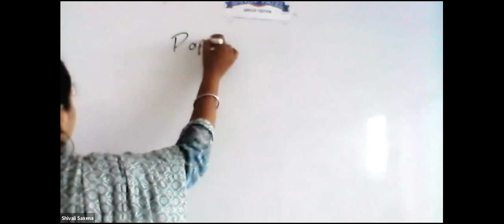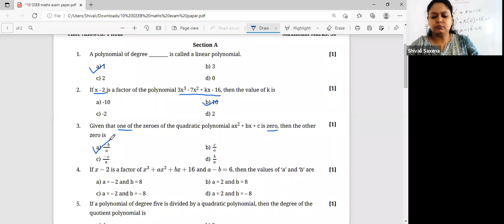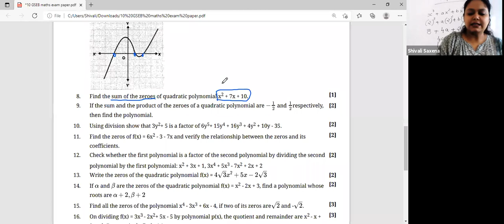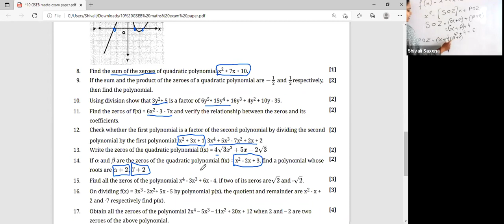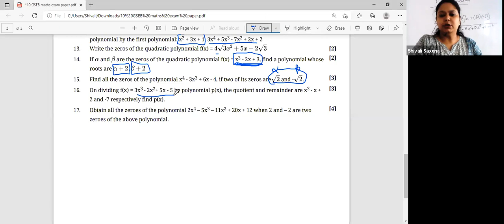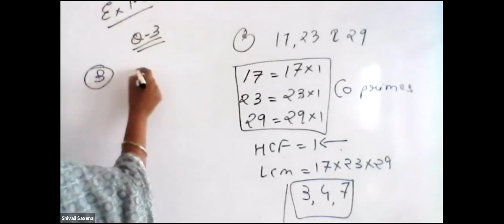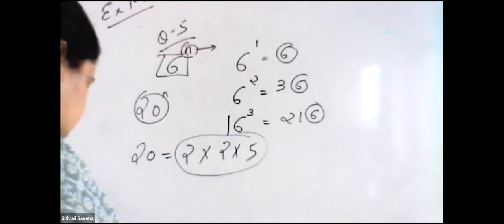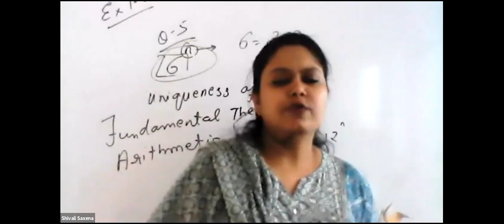10 GSEB MATHS 14 JUNE 2021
10 GSEB MATHS 14  JUNE 2021